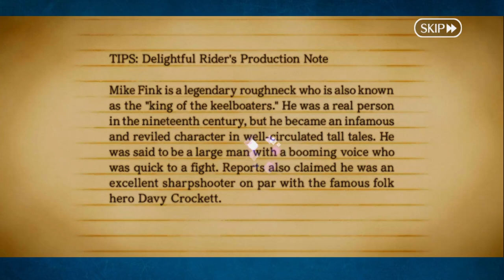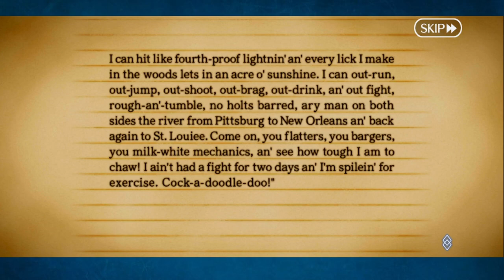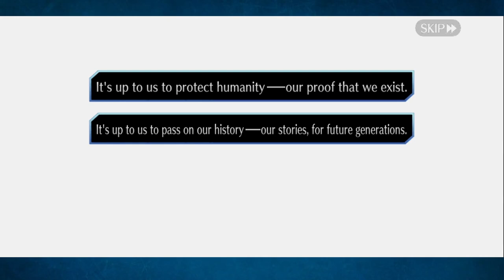Reading Corner: Serial Mythological Theater Mississippi Mythicizers FINALE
So ends our American road trip.